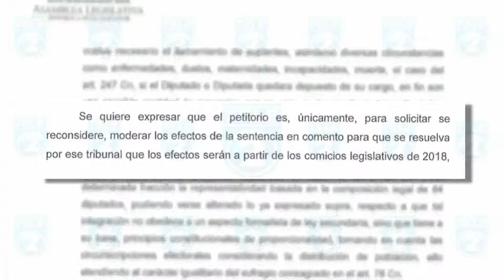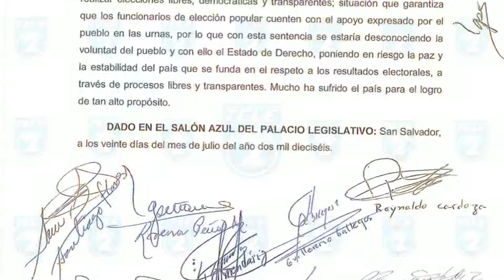TL2 RECURSO RECONSIDERACIÓN DIP SUPLENTES 7PM